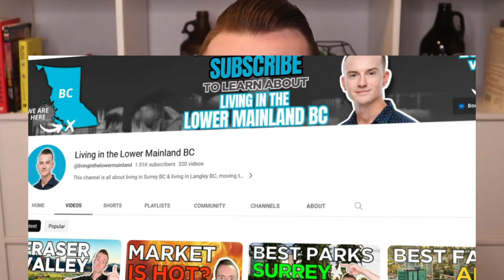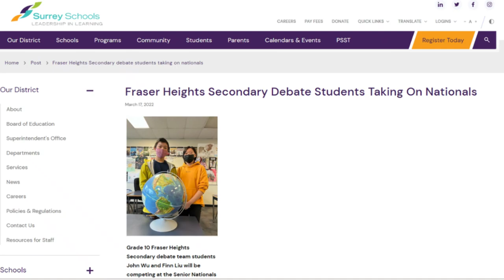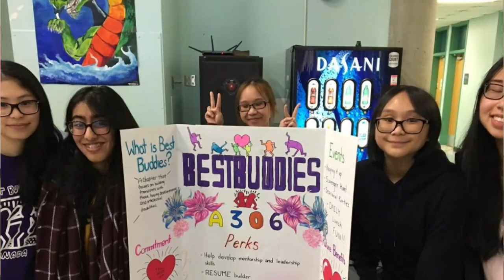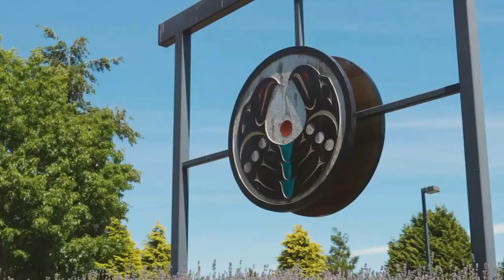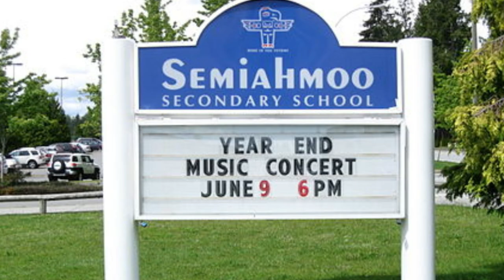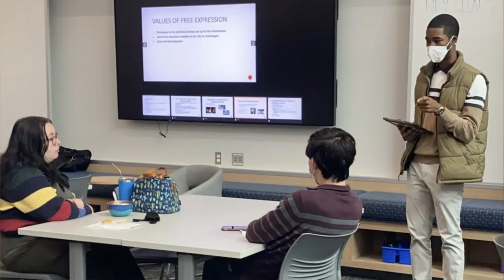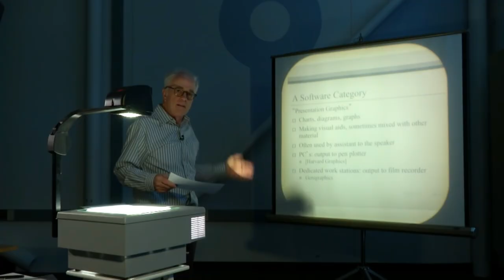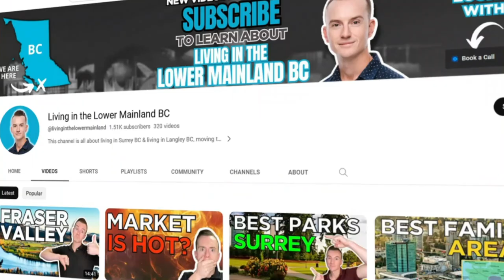Top 7 BEST Secondary Schools in Surrey BC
In this video, Surrey Realtor Alex Dunbar discusses the top 7 secondary schools in British Columbia! We take a closer look at some outstanding Surrey schools that have made a significant impact on education in BC.

𝐅𝐫𝐚𝐬𝐞𝐫 𝐇𝐞𝐢𝐠𝐡𝐭𝐬 𝐒𝐞𝐜𝐨𝐧𝐝𝐚𝐫𝐲 𝐒𝐜𝐡𝐨𝐨𝐥
Fraser Heights Secondary School is renowned for its commitment to academic excellence and a vibrant learning environment. With a wide range of courses and programs, including advanced placement options, Fraser Heights equips students with the skills and knowledge necessary for their future endeavors.⁣⁣

𝐄𝐥𝐠𝐢𝐧 𝐏𝐚𝐫𝐤 𝐒𝐞𝐜𝐨𝐧𝐝𝐚𝐫𝐲 𝐒𝐜𝐡𝐨𝐨𝐥
Elgin Park Secondary School prides itself on its dedication to fostering a well-rounded education. Alongside rigorous academic programs, Elgin Park offers an extensive selection of extracurricular activities, including sports, arts, and clubs, ensuring students have ample opportunities to explore their interests and talents.

𝐅𝐥𝐞𝐞𝐭𝐰𝐨𝐨𝐝 𝐏𝐚𝐫𝐤 𝐒𝐞𝐜𝐨𝐧𝐝𝐚𝐫𝐲 𝐒𝐜𝐡𝐨𝐨𝐥
Fleetwood Park Secondary School stands out for its commitment to inclusivity and diversity. The school values cultural appreciation and offers a supportive environment that encourages students to thrive. Additionally, their innovative programs and engaged faculty help students excel both academically and personally

𝐒𝐞𝐦𝐢𝐚𝐡𝐦𝐨𝐨 𝐒𝐞𝐜𝐨𝐧𝐝𝐚𝐫𝐲 𝐒𝐜𝐡𝐨𝐨𝐥
Semiahmoo Secondary School is known for its exceptional academic programs and strong emphasis on community engagement. With a comprehensive curriculum, Semiahmoo prepares students for success in higher education while nurturing a sense of social responsibility.

𝐄𝐚𝐫𝐥 𝐌𝐚𝐫𝐫𝐢𝐨𝐭𝐭 𝐒𝐞𝐜𝐨𝐧𝐝𝐚𝐫𝐲 𝐒𝐜𝐡𝐨𝐨𝐥
Earl Marriott Secondary School is a place where students can explore their passions and interests. The school offers a wide range of elective courses, including specialized programs in arts, sciences, and athletics. Earl Marriott's dedicated teachers and staff provide mentorship and guidance, helping students reach their full potential.

𝐆𝐫𝐚𝐧𝐝𝐯𝐢𝐞𝐰 𝐇𝐞𝐢𝐠𝐡𝐭𝐬 𝐒𝐞𝐜𝐨𝐧𝐝𝐚𝐫𝐲 𝐒𝐜𝐡𝐨𝐨𝐥
Grandview Heights Secondary School is a relatively new institution that has quickly established itself as a leader in education. With state-of-the-art facilities and innovative teaching methods, Grandview Heights prioritizes personalized learning experiences and prepares students for the challenges of the modern world.

𝐄𝐜𝐨𝐥𝐞 𝐒𝐚𝐥𝐢𝐬𝐡 𝐒𝐞𝐜𝐨𝐧𝐝𝐚𝐫𝐲 𝐒𝐜𝐡𝐨𝐨𝐥
Ecole Salish Secondary School is a French immersion school that celebrates linguistic and cultural diversity. With a focus on bilingualism and academic excellence, Salish Secondary prepares students for success in both the French and English-speaking worlds, creating global citizens ready to contribute to society.

These seven secondary schools in British Columbia exemplify the commitment to excellence, innovation, and holistic education. Each institution offers unique opportunities for students to develop academically, socially, and personally.
⏰ 𝐓𝐈𝐌𝐄𝐒𝐓𝐀𝐌𝐏𝐒⁣
⁣0:00 Introduction
1:37 Fraser Heights Secondary School
4:35 Elgin Park Secondary School
6:30 Fleetwood Park Secondary School
8:52 Semiahmoo Secondary School
11:48 Earl Marriott Secondary School
13:41 Grandview Heights Secondary School
16:36 Ecole Salish Secondary School